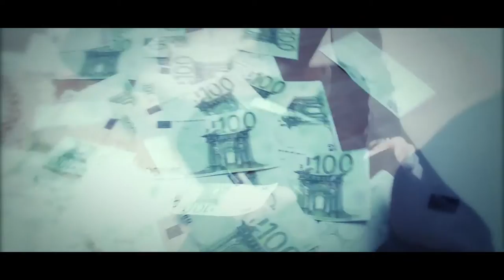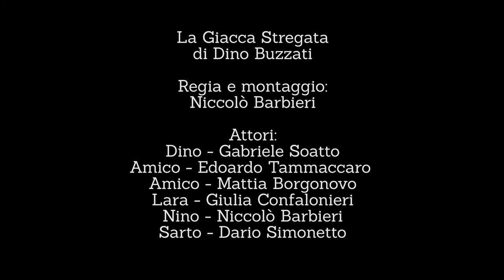LA GIACCA STREGATA pt. 2 - Cortometraggio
Più di 5 mesi fa apriva il canale e usciva la prima parte de "La Giacca Stregata".
150 iscritti dopo, festeggiamo con voi il traguardo attraverso la conclusione di questo magico racconto.
Se trovate il nostro lavoro divertente, di buona qualità, stimolante o carino: godetevelo e, poi, parlatene ad altri, diteci che ne pensate nei commenti qui sotto, insomma, aiutateci a crescere, iscrivendovi e seguendo le nostre avventure. ❤

Grazie mille a tutti voi e, in particolare:
a Edoardo Tammaccaro, Mattia Borgonovo, Giulia Confalonieri e Dario Simonetto per aver partecipato, e a Claudia Chiodaroli, Francesca Vercillo, Federico La Rocca (location) e Roberto Bosio (il mitico edicolante in via XXIV Maggio, a Cusano Milanino) per la pazienza e il grandissimo aiuto datoci.

Criticato o piaciuto, questo video sarà comunque da noi ricordato come un parto. Podalico, gemellare. E come il nostro primo video, un video importante per noi. E da qui, continuiamo alla grande. :D

Presto pubblicheremo le musiche, con il link di download. 😄🎹

Da' un'occhiata ai nostri social! 🙃